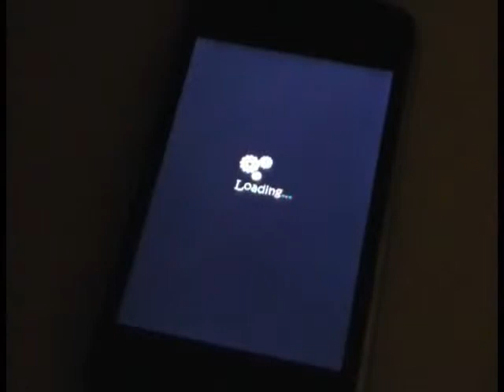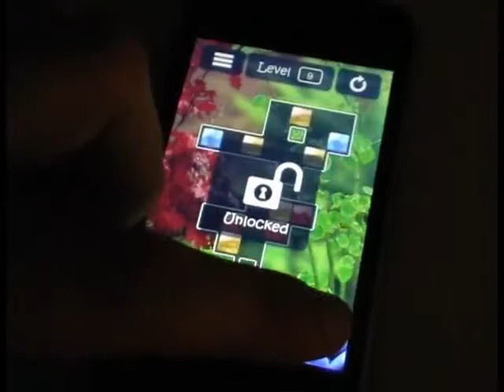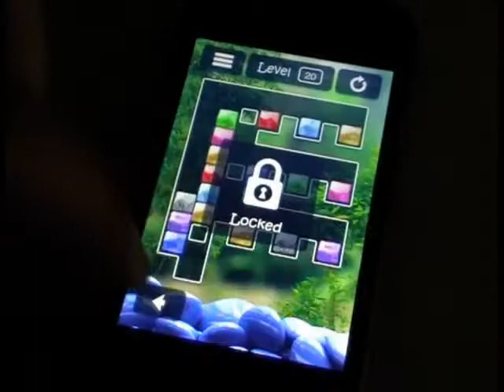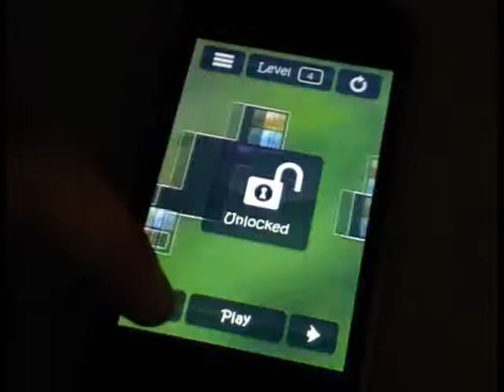NEW LOGICAL IPHONE GAME - Aquazzle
Aquazzle - is a thrilling logical aquarium-game with an amazing graphics, dynamic animation and quality sound effects that captures the player from the first level till the completion!
Aquazzle will immerse you into the relaxing underwater environment. It challenges you to conquer numerous tricky puzzles with increasing complexity.